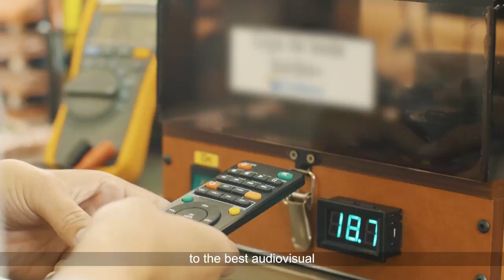Century do Brasil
O que faz a empresa Century?

São mais de 64 anos atuando no mercado tecnológico, proporcionando aos nossos clientes o melhor serviço relacionado a antenas parabólicas, receptores, conversores e outros produtos que compõem o universo televisivo.